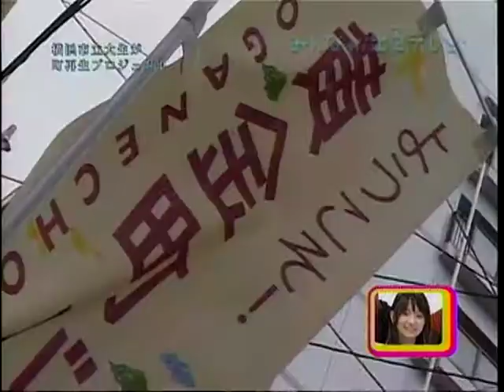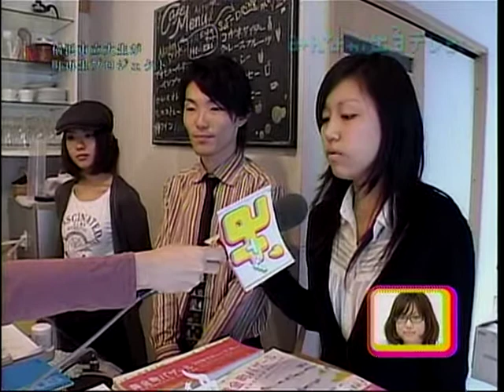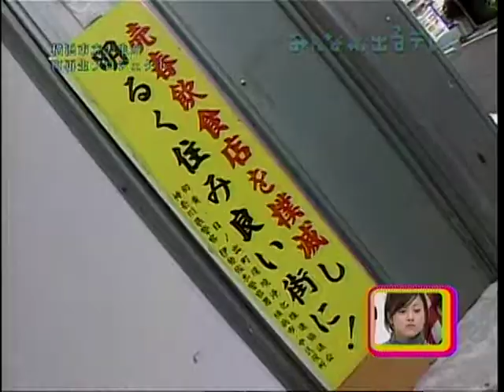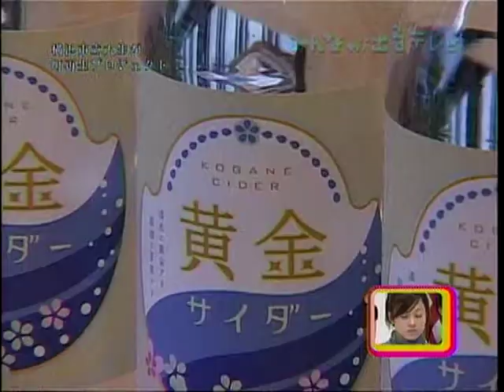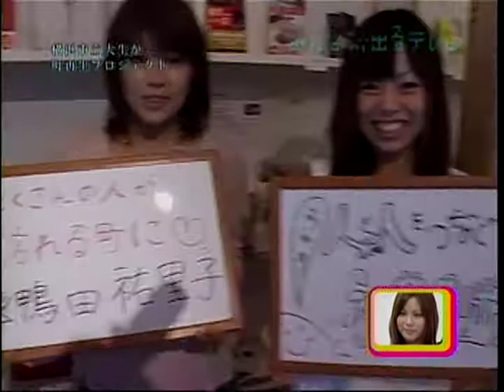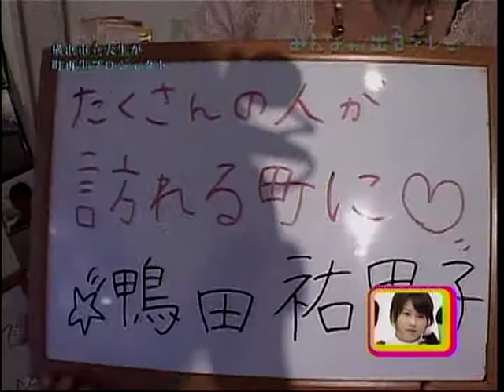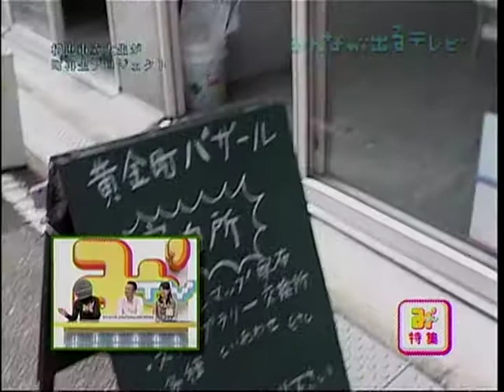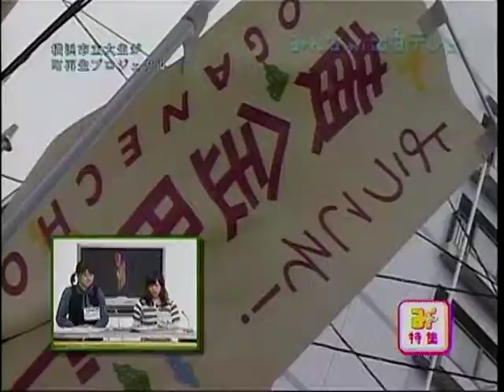08黄金町バザール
黄金町バザール　みんテレ　小美濃S、鴨田Yレポート